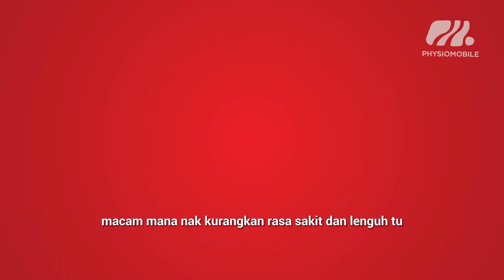Tips Elak Daripada Terkena SAKIT BELAKANG Daripada lebih PARAH!!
Jom tonton perkongsian dari kami berkenaan Tips Elak Sakit Belakang!! WAJIB dilakukan dengan betul untuk elakkan daripada lebih PARAH!

Selamat mencuba dan harap perkongsian ini bermanfaat.

‘Enriching Quality of Life”

"Tips on How to Prevent Back Pain!

Let's watch our sharing about the Tips on How to Prevent Back Pain!! Please do this to prevent from getting WORST!

Good luck trying it out and hope this sharing is beneficial.

Layari laman kami untuk maklumat lanjut.